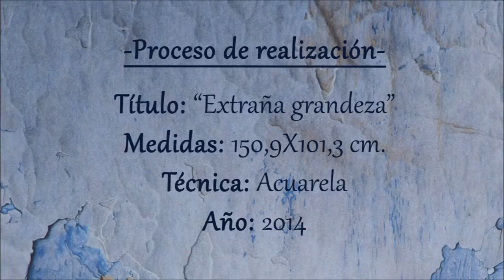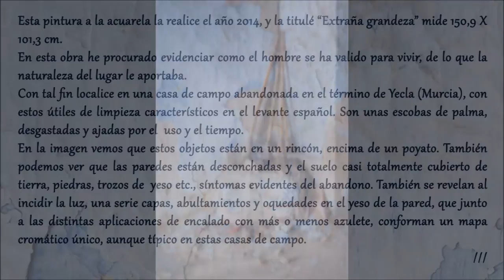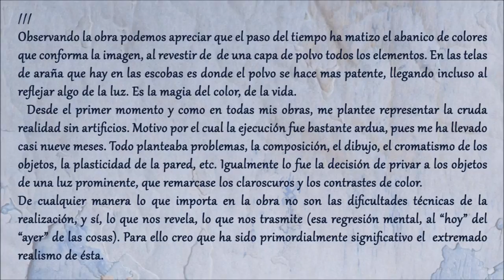Jesús Lozano Saorin - "Extraña grandeza" - Acuarela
En este vídeo podréis ver el proceso de realización de la obra "Extraña Grandeza". Resumido en pocos minutos el trabajo de 9 meses de desarrollo.Espero que os guste.

Esta pintura a la acuarela la realice el año 2014, y la titulé “Extraña grandeza” mide 150,9 X 101,3 cm.
En esta obra he procurado evidenciar como el hombre se ha valido para vivir, de lo que la naturaleza del lugar le aportaba.
Con tal fin localice en una casa de campo abandonada en el término de Yecla (Murcia), con estos útiles de limpieza característicos en el levante español. Son unas escobas de palma, desgastadas y ajadas por el  uso y el tiempo.
En la imagen vemos que estos objetos están en un rincón, encima de un poyato. También podemos ver que las paredes están desconchadas y el suelo casi totalmente cubierto de tierra, piedras, trozos de  yeso etc., síntomas evidentes del abandono. También se revelan al incidir la luz, una serie capas, abultamientos y oquedades en el yeso de la pared, que junto a las distintas aplicaciones de encalado con más o menos azulete, conforman un mapa cromático único, aunque típico en estas casas de campo.
Observando la obra podemos apreciar que el paso del tiempo ha matizo el abanico de colores que conforma la imagen, al revestir de  de una capa de polvo todos los elementos. En las telas de araña que hay en las escobas es donde el polvo se hace mas patente, llegando incluso al reflejar algo de la luz. Es la magia del color, de la vida.
  Desde el primer momento y como en todas mis obras, me platee representar la cruda realidad sin artificios. Motivo por el cual la ejecución fue bastante ardua, pues me ha llevado casi nueve meses. Todo planteaba problemas, la composición, el dibujo, el cromatismo de los objetos, la plasticidad de la pared, etc. Igualmente lo fue la decisión de privar a los objetos de una luz prominente, que remarcase los claroscuros y los contrastes de color.
De cualquier manera lo que importa en la obra no son las dificultades técnicas de la realización, y sí, lo que nos revela, lo que nos trasmite (esa regresión mental, al “hoy” del “ayer” de las cosas). Para ello creo que ha sido primordialmente significativo el  extremado realismo de ésta.